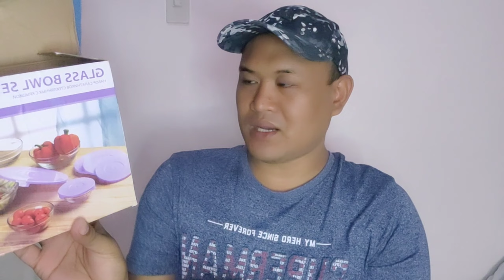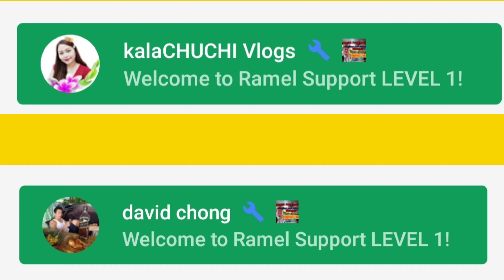Unboxing | my simple gift in new year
Ang mga matanggap Kung regalo noong new year..

how to join in my channel membership?

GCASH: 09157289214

Join Button Membership 1 month access
But Need to be Visible and Cooperate on my LIVE STREAM
Starting Date : October 1, 2020

99 php                RAMEL SUPPORT LEVEL 1
1 FREE lapag a month
Priority lane (invite list )
Need to visible on my lives tream
5 hours WH Monthly
Shout out in my Lives Stream

399 php                 RAMEL SUPPORT LEVEL 2
2 FREE lapag a month

599 php                 RAMEL SUPPORT LEVEL 3
3 FREE lapag a month
15 hours WH Monthly
Support your new content videos

(YOU DONT NEED TO SHOW UP ON MY LIVESTREAM)
2999 php                 RAMEL SUPPORT LEVEL 4
7 hours WH a WEEK

LETS PROMOTE YOUR CHANNEL EVERYDAY ON MY YOUTUBE LIVESTREAM.
TO GROW UP YOUR CHANNEL HAVE A GOOD DAY A HEAD GODBLESS US AND KEEP SAFE .. SEE YOU GUYS .